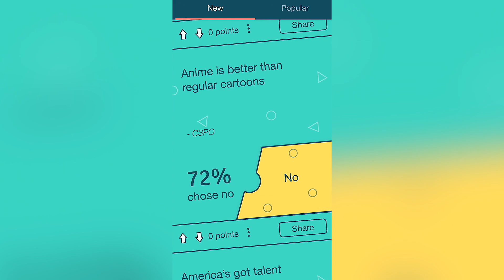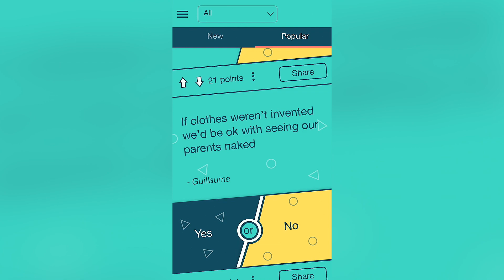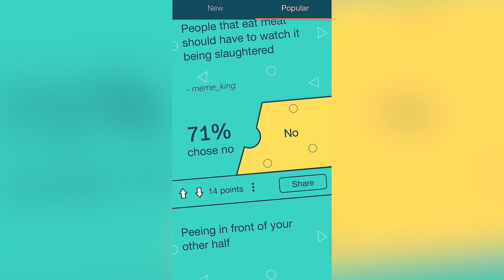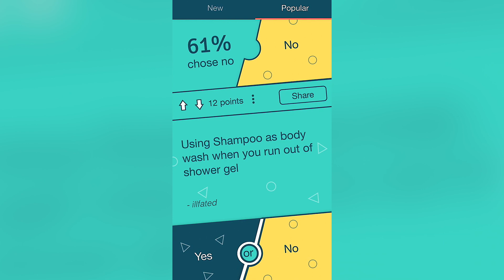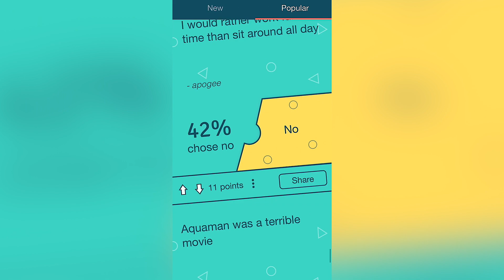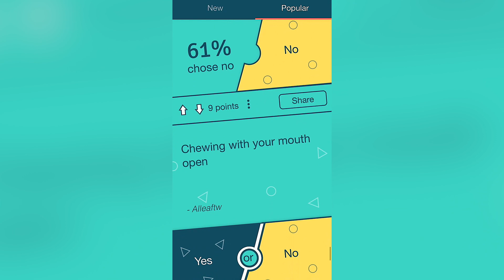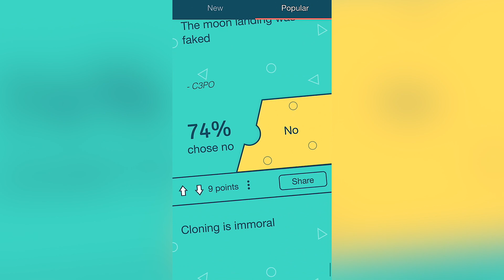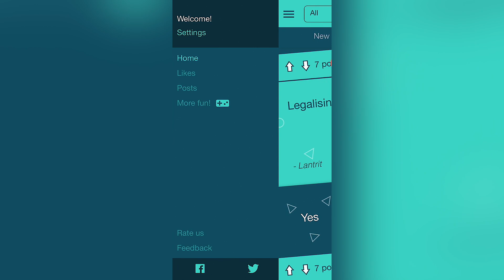Yes or No: Questions Game - Gameplay Showcase (iOS)